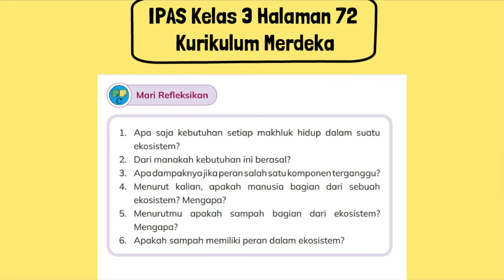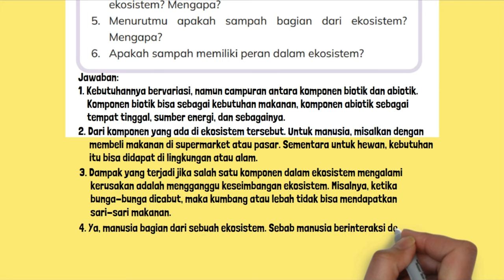Apa Saja Kebutuhan Setiap Makhluk Hidup dalam Suatu Ekosistem? Dari Manakah Kebutuhan Ini Berasal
1. Apa saja kebutuhan setiap makhluk hidup dalam suatu ekosistem?
2. Dari manakah kebutuhan ini berasal?
3. Apa dampaknya jika peran salah satu komponen terganggu?
4. Menurut kalian, apakah manusia bagian dari sebuah ekosistem? Mengapa?
5. Menurutmu apakah sampah bagian dari ekosistem? Mengapa?
6. Apakah sampah memiliki peran dalam ekosistem?